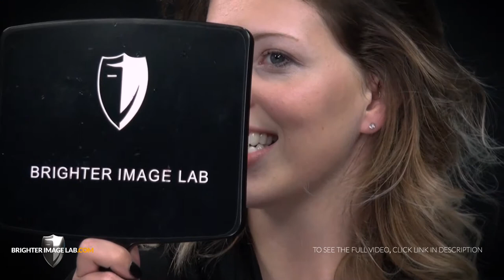How To Fix Crooked Teeth Without Braces: Her Smile from Brighter Image Lab Before and After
👀 Watch as Cheyanne, a dedicated hairstylist, overcomes her childhood dental trauma with the help of Brighter Image Lab®. No dentist, no exorbitant costs—just a life-changing smile makeover in minutes!

Cheyanne's journey began with a painful bike accident that left her struggling with dental issues for years. Despite the challenges and high costs of traditional dental treatments, she found hope with our innovative, lab-direct veneers. This real client makeover showcases not just a new smile but a new beginning through a simple dental veneer process.

Why wait years for dental work? At Brighter Image Lab®, we offer "Lab Direct, No Dentist, Worldwide" solutions for everyone. Our process is simple, affordable, and accessible, no matter where you are.

Interested in how to replace missing teeth without stepping into a dentist's office? Dive into this video and see the impact of our removable dental veneers. Cheyanne's radiant new smile is not just about aesthetics—it's about confidence and happiness. Learn more at BrighterImageLab.com. We'll help you discover the secret of how to fix crooked teeth without braces and our knowledgeable staff will guide you through the dental veneer process step-by-step.

Your new smile awaits, and it's just a click away.

Taken from Brighter Image Lab New Life Smile Vlog 037

Explore affordable financing options for our dental veneers, from $149 down and 100% pre-approval.
Speak directly to a smile specialist using our live chat feature.
Ask about special deals and start your smile makeover journey TODAY!